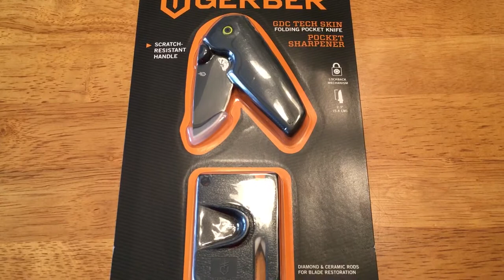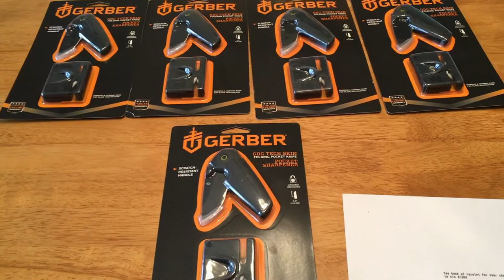Deal Alert Walmart Clearance Knives On The Super Low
Picked up 5 Gerber knives with sharpeners cheap